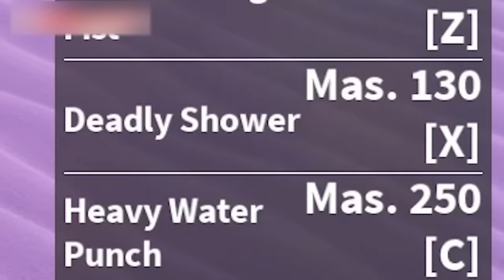Roblox - 5 Điều NÊN LÀM Ở SEA 1 Mà Bạn CHƯA TỪNG THỬ Trong Blox Fruit | Blox Fruits